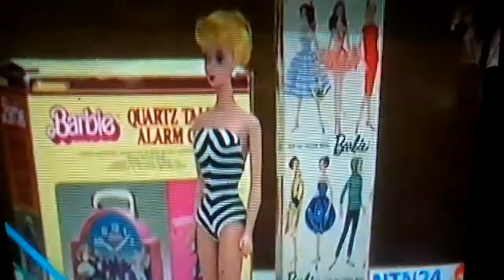Caricaturas censuradas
En algunos lugares del planeta han prohibido algunas caricaturas, quieres saber cuales son y en que países?

Quédate y disfruta el relato.

Advertencia: Vídeo Re_Grabado